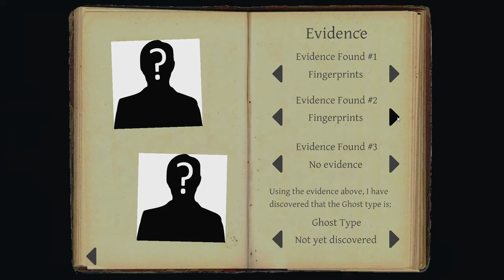Phasmophobia | Avsnitt 2